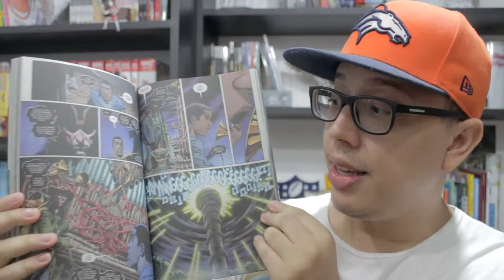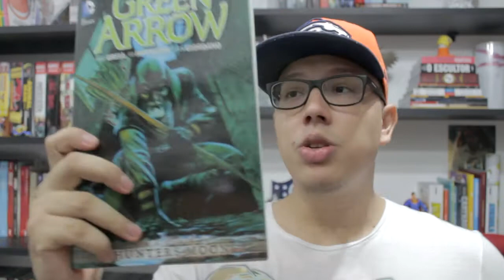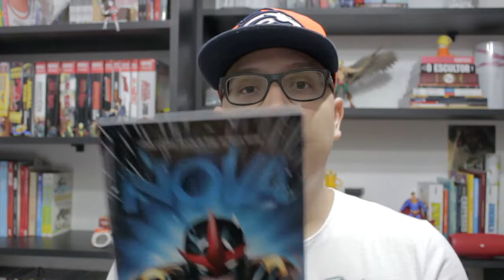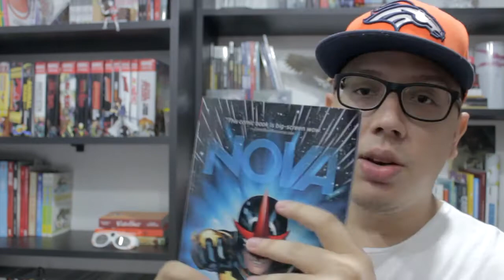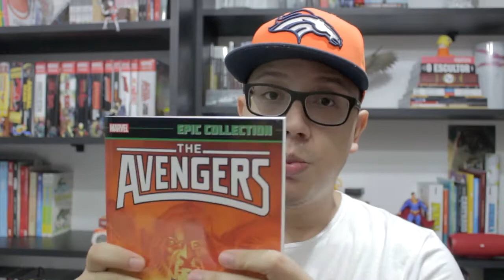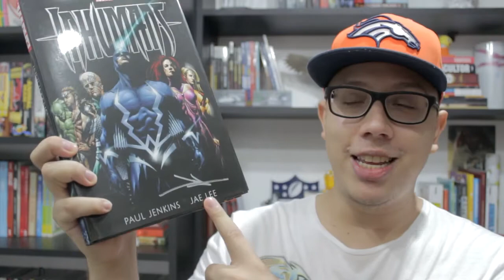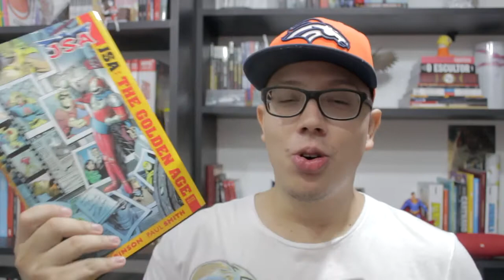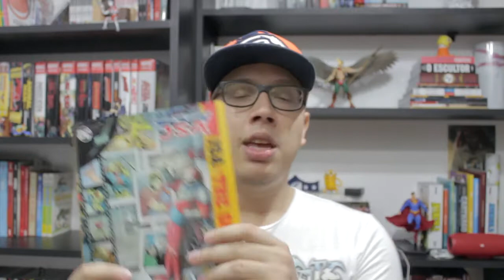Papo de Domingo - Quadrinhos importados na coleção